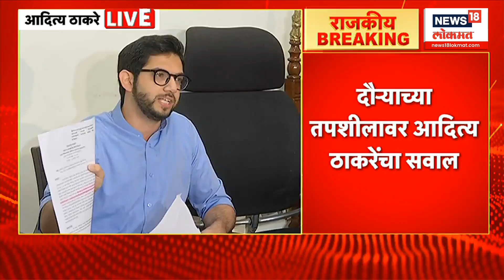Aaditya Thackeray Speech | लंडन ट्रिपचा कोणताही तपशील नाही | Marathi News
aadityathackeray devendrafadnavis rahulnarvekar marathinews18 maharashtranews18 marathibatmyanews18 News18 India’s leading News Network, and the Lokmat Group, Maharashtra’s leading Newspaper group, present News18Lokmat (formerly- IBN-Lokmat ) - a 24-hour Marathi News and Current Affairs Channel. The legacy of these two renowned media powerhouses will give News18Lokmat a sense of immense credibility as well as access to a vast audience base. Going on air from April 6, News18Lokmat will be a world-class credible News channel for the highly aware and conscious ‘Progressive Marathi’.